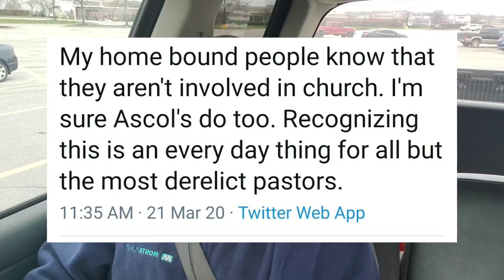COVID-19, quarantined, & being involved in Church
Many have opinions on the closing of church services. But is now the time or place for the conversation of online services...